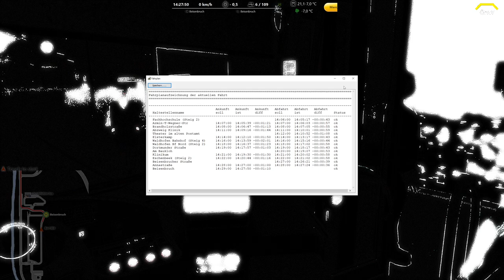Omsi 2 #220 Waldhofen 2013*PC/HD/DE*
Karte: Waldhofen 2013
Bus: Mercedes Connecto

► CPU: Ryzen 7 3800X
► Mainboard: MSI X470 Gaming Plus Max
► Arbeitsspeicher: 32 GB G.Skill
► Grafikkarte: NVIDIA GTX 1080
► Monitor: U28E590 4K Monitor
► Lenkrad: Logitech G29
► Kopfhörer: Sennheiser TR175
► Mikrofon: Auna MIC